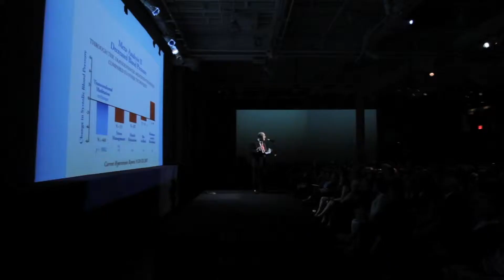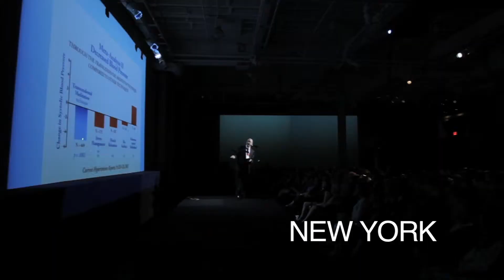Dr. Rosenthal's best-seller Transcendence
Transcendence: 4 City Tour was a tour that Norman Rosenthal did around the launch of his book, "Transcendence, Healing and Transformation through Transcendental Meditation."

This book is a NY Times best-seller.

Introduction by Bobby Roth

Dr. Rosenthal as you will hear is a clinical professor of psychiatry at Georgetown Medical School and has maintained a private practice in the Washington, DC metropolitan area for more than 30 years. He has written a book called, "Transcendence: Healing and Transformation Through Transcendental Meditation," just found out that in the June 19th edition of the New York Times is #7 on the New York Times best-seller list.